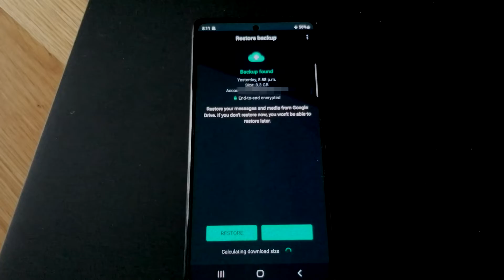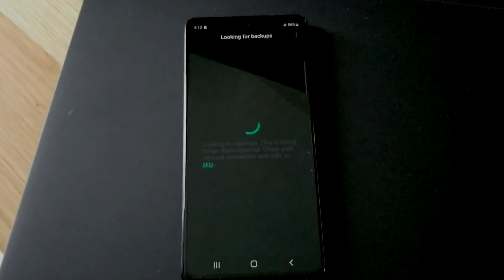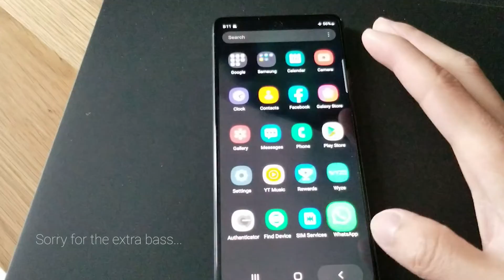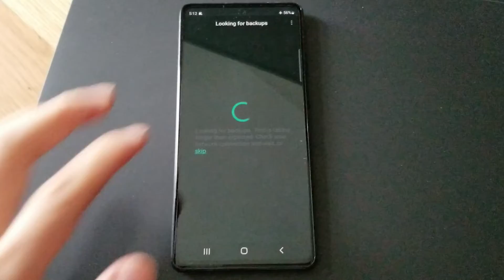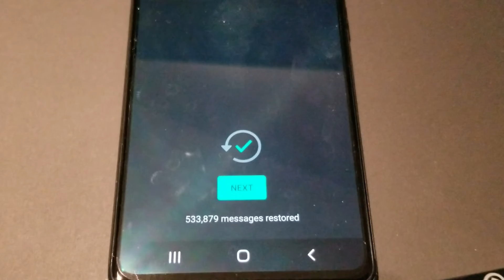NEW WHATSAPP LOCAL BACKUP FIX! (2023) Restore your backup folder from PC on your Samsung Galaxy S23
Is your WhatsApp install not recognizing your local backup? This video details where to find your WhatsApp folder on your Android device and how to restore your chat backup from PC!

For Galaxy s23 users transferring WhatsApp from their previous phone this would definitely be useful. Just be mindful of the location of the WhatsApp folder and the Case-Sensitivity (as some viewers noted)

0:00 Intro
1:23 Finding & Backing up your WhatsApp folder on PC
2:36 Restoring WhatsApp from your local backup
3:40 This is what we want. A local backup found!
3:55 Conclusion